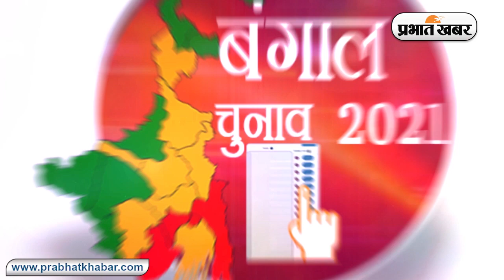EXCLUSIVE: West Bengal Chunav के दो चरणों में 60 सीटों पर वोटिंग, 100 जीतने के दावे | Prabhat Khabar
Bengal Chunav 2021: पश्चिम बंगाल विधानसभा चुनाव के दो चरणों की वोटिंग खत्म हो चुकी है. दोनों चरणों में 60 सीटों पर वोटिंग हुई है. इसके बाद नेताओं ने अजब-गज़ब दावे कर डाले हैं. कहने का मतलब है कि दोनों चरणों में 60 सीटों पर वोटिंग हुई और 100 सीटों पर जीत के दावे किए जा रहे हैं. अगर पहले चरण की बात करें तो 27 मार्च को 5 जिलों की 30 सीटों और 1 अप्रैल को 4 जिलों की 30 सीटों पर वोटिंग संपन्न हो चुकी है. दोनों चरणों की वोटिंग के बाद बीजेपी ने 60 में से 50 सीट जीतने का दावा किया है. दूसरी तरफ टीएमसी की तरफ से भी ऐसा ही दावा किया गया है. जवाब 2 मई को सामने आएगा.